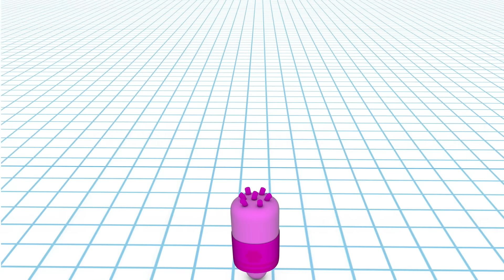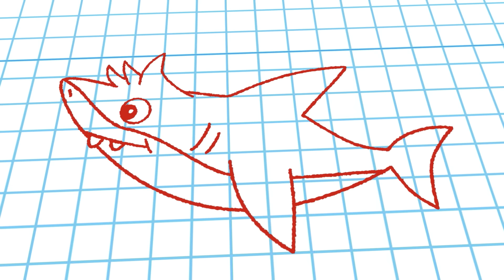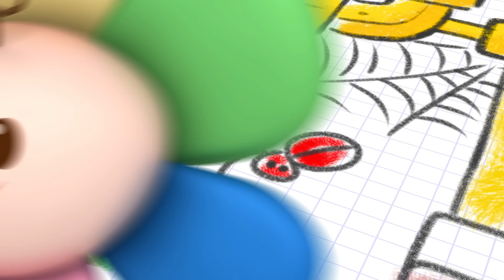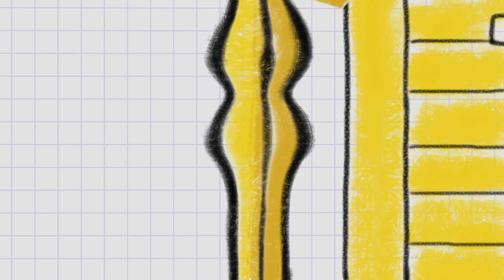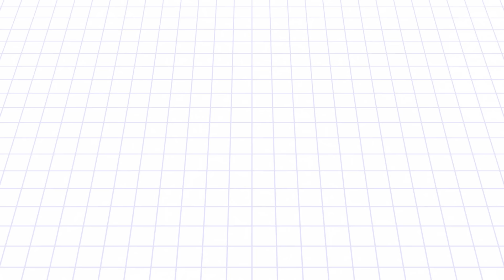Baby Shark Song w Color Crew | Best Nursery Rhymes Compilation | BabyFirst TV Songs for Children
The Best Baby Shark Remix Dance for Kids on BabyFirst TV | Baby Songs to Make Them Laugh | Nursery Rhymes Compilation for Babies with Wheels on The Bus, Itsy Bitsy Spider and More.